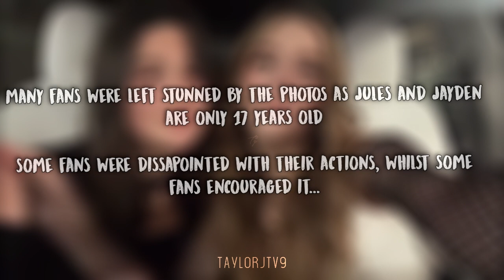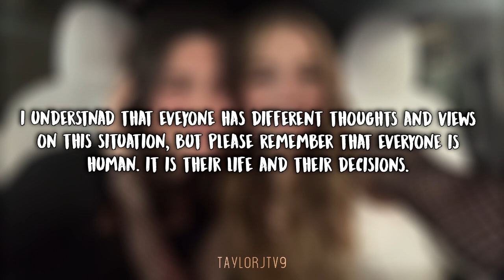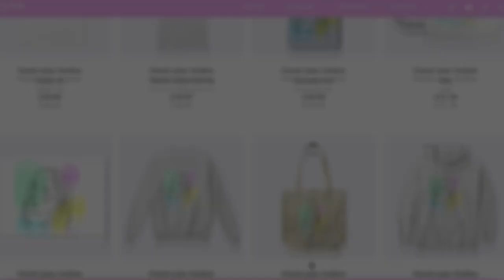Jules LeBlanc CAUGHT DRINKING ALCOHOL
♡Jules LeBlanc has been caught drinking alcohol underage. Recently, some Jules LeBlanc and Jayden Bartels have been leaked on Instagram. This included photos of them drinking as well as vaping and smoking underage. I post all the latest updates on Jules LeBlanc and so much more.